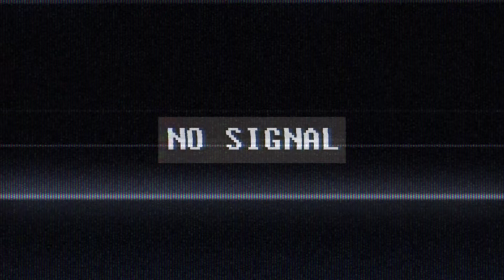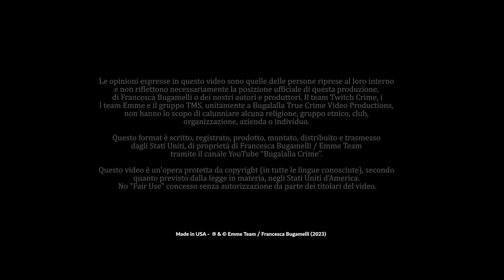SARAH SCAZZI: si RIAPRE il CASO? INTERVISTA a ZIO MICHELE + DELITTO di ROZZANO | Notizie True Crime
Il delitto di Avetrana verrà riaperto?
Sabrina Misseri, cugina di Sarah Scazzi condannata all’ergastolo insieme alla madre Cosima in via definitiva  il 27 Febbraio del 2017 per l’omicidio di Sarah avvenuto il 26 Agosto 2010, ha fatto ricorso alla Corte Europea per la riapertura del caso.
In un’intervista, l'avvocato Nicola Marseglia, che rappresenta Sabrina Misseri, ha detto: "La Corte di Strasburgo ha ritenuto ammissibile il nostro ricorso La per "violazione dei diritti della difesa".